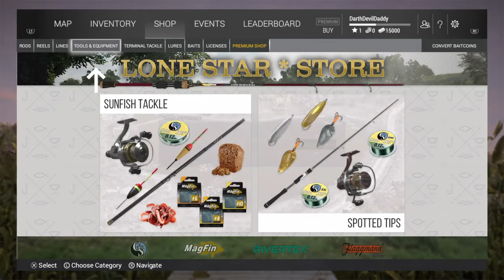Fishing Planet reviewed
A look at a very intricate fishing game.  Do you want to become the master baiter?